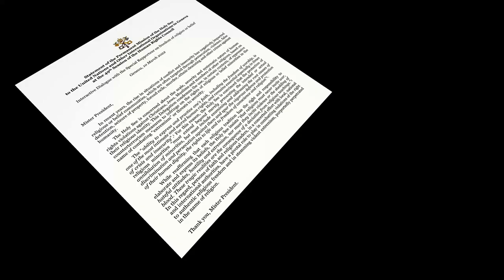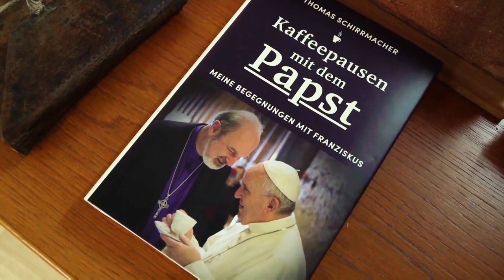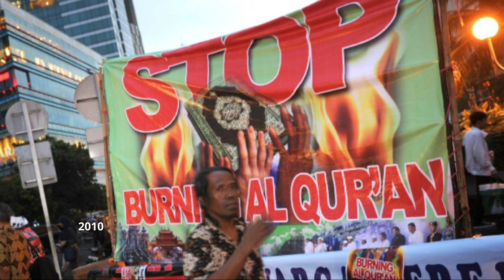EWTN.TV | UN-Blog - Geht es auch ohne Gott?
Christian Peschken (EWTN.TV) im Gespräch mit
Bischof Thomas Paul (Prof. Dr. Thomas Schirrmacher)
Generalsekretär der Weltweiten Evangelischen Allianz (WEA)

Bischof Thomas Paul : “...das die UN säkular ist, ist natürlich ein Fehler, ein Fehler, den man begonnen hat zu beheben...Ich kritisiere schon lange öffentlich, habe das drei Mal den Untersuchungsausschuss des Deutschen Bundestages zur Sprache gebracht, dass es für Medien keine Haftung gibt. Ich rede nicht gegen die Pressefreiheit...Wer diese Welt als ein Ergebnis von säkularen Staaten und säkularen Institutionen sieht, die miteinander fingerhakeln, wird nicht besonders weit kommen.”

Auszug aus unserem Gespräch mit dem Generalsekretär der Weltweiten Evangelischen Allianz (WEA), die nach Angaben der New York Times weltweit  600 Millionen Menschen evangelikaler Überzeugung vertrit. Darüberhinaus ist er Präsident des Internationalen Rates der Internationalen Gesellschaft für Menschenrechte .

Die Tageszeitung ‚Die Welt‘ nennt ihn einen der drei führenden Experten in Sachen Religionsfreiheit und „des Papstes liebster Protestant“.

Bischof Thomas Paul, ein Anglikanischer Pfarrer, auch bekannt als Prof. Dr. theol. und Dr. phil.
Thomas Schirrmacher gehört zu den führenden Menschenrechtsexperten weltweit und tritt regelmäßig in Parlamenten, Obersten Gerichten als Gutachter und Experte auf, so im Deutschen Bundestag, im House of Lords, im EU-Parlament, im US-Repräsentantenhaus und vor dem Obersten Gericht Brasiliens, sowie bei den Vereinten Nationen.

Mit ihm wollen wir heute über seine Freundschaft mit Papst Franziskus, Religion bei der UNO und die Pressefreiheit sprechen, und die Frage stellen ob eine Gesellschaft die nicht Gottesausgerichtet ist trotzdem menschenwürdig funktionieren kann.